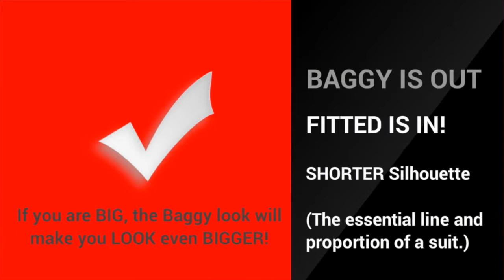Men's Fashion Trends Coats - Men's Fashion Trends Suits - Johnston's Clothier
What is the latest look for a business suit coat? In this video from Johnston's Clothier in Wichita, KS, you'll learn that if you're wearing the traditional center vent, you're NOT keeping up with the latest men's fashion trends today.

What is in? Kevin Edmundson will tell you in his basic overview of men's suit coats fashion today.

Kevin is a co-owner of one of Wichita's best fine men's clothing stores and has more than 30 years helping customers look their best. He is an expert in men's fashion, wardrobe planning, business attire and more.

00:06 The traditional coat is a center vent. But today, almost everything is side-vented and most of the garments today are flat front. Pleats have gone out of fashion, at least for now.

00:17 Why is that? Fashions just change over time. The big baggy look has gone out. The man today likes a little more fitted garment. He likes a smaller silhouette, a little shorter silhouette in his coat.

00:30 So you look a little more fitted in your garment and perhaps a little better, instead of the big baggy. Because if you are big and it's baggy, you even look bigger.

00:37 In the midwest, and in most of the country right now, single-breasted suits is all the business. There are some exceptions. There are a few gentlemen that do custom clothing and double-breasted, but what you're going to see in the marketplace is primarily single-breasted clothing.

men's fashion trends
men's fashion trends latest
men's fashion trends coats